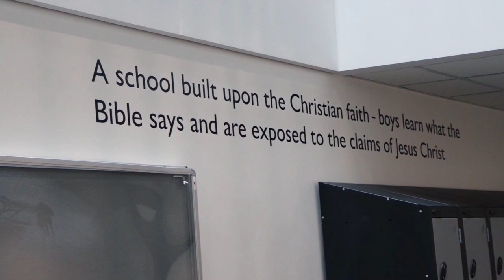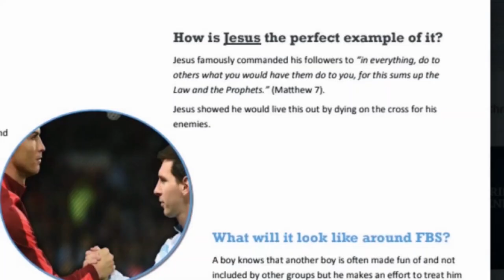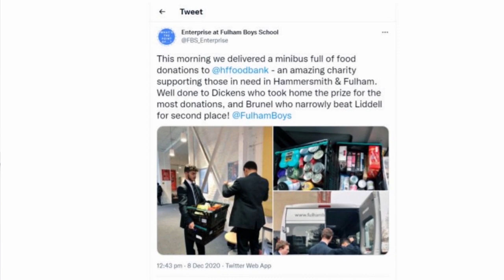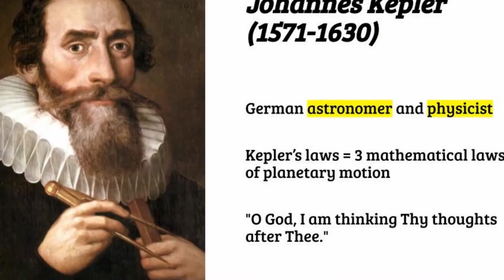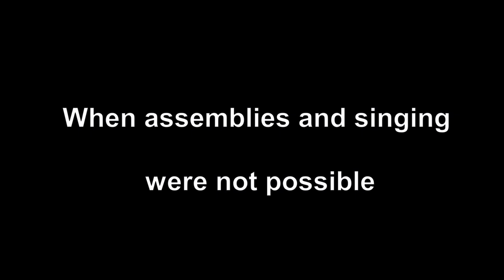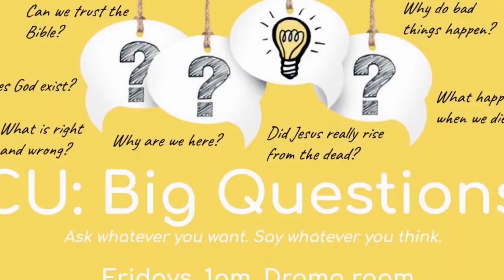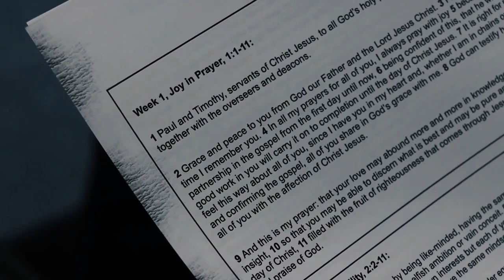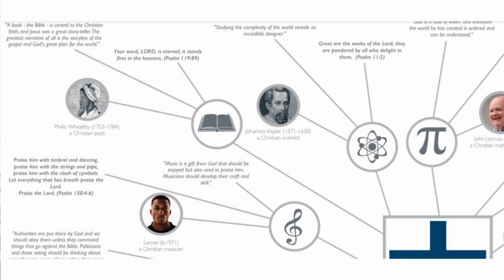The Christian ethos at FBS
Find out more about the Christian ethos at The Fulham Boys School! Hear boys and staff talk about the vision, values, assemblies, CUs (Christian Unions) and how it has an impact on every part of school life.

This video was first shown at the Sept 2021 Faith Event, held to open the school's new building.